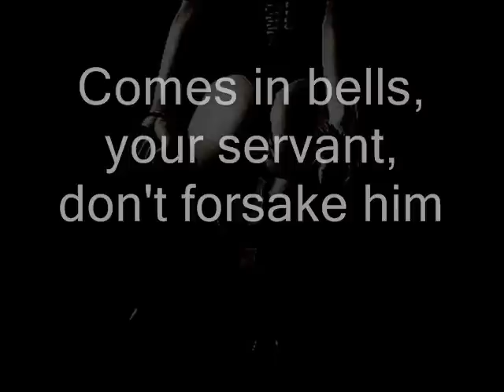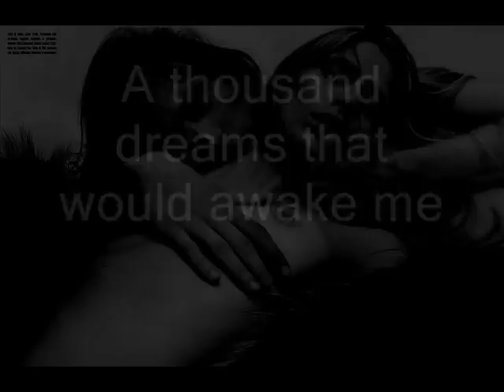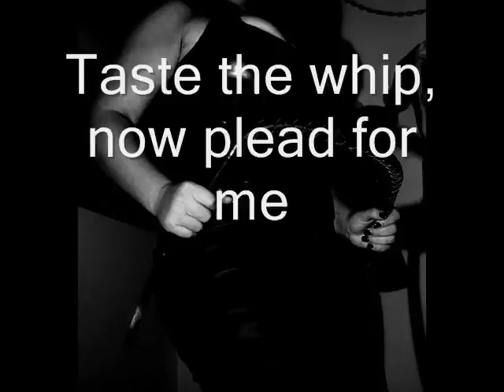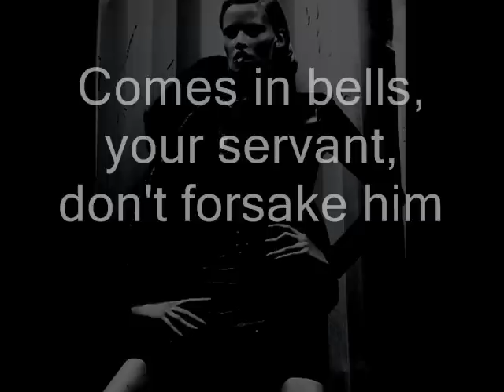lou reed ..venus in furs ..lyrics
venus in furs